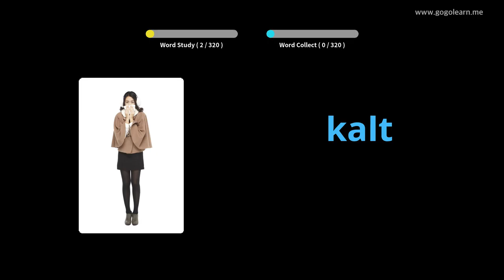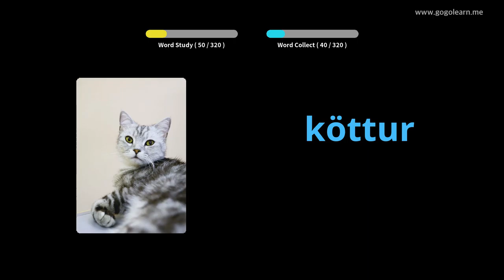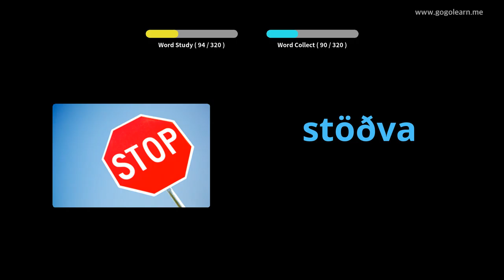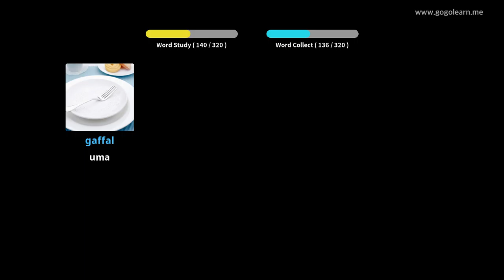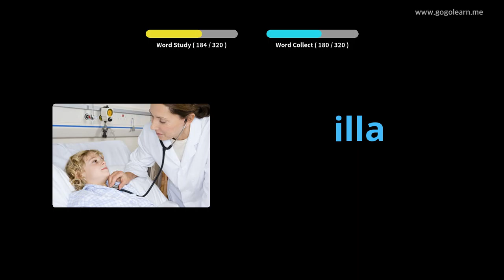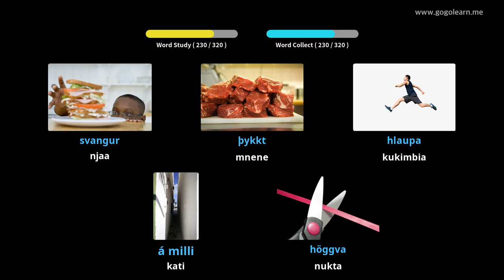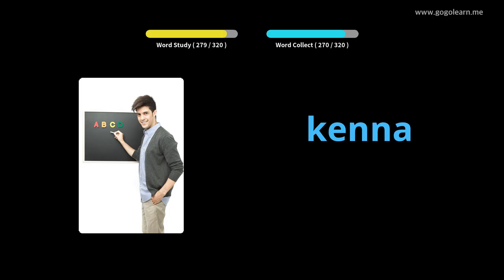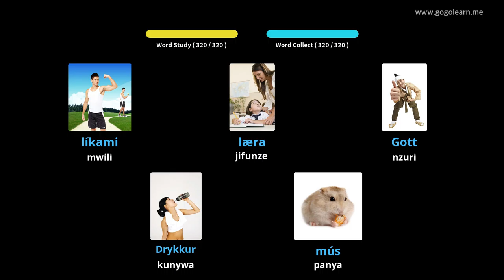Usikilizaji wa Msamiati wa Iceland wakati wa Kuendesha | Golearn